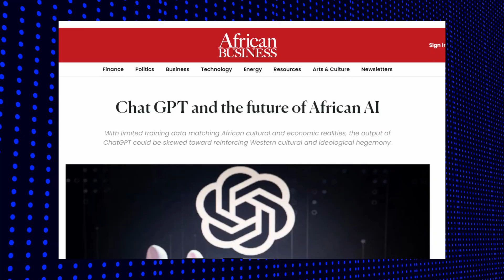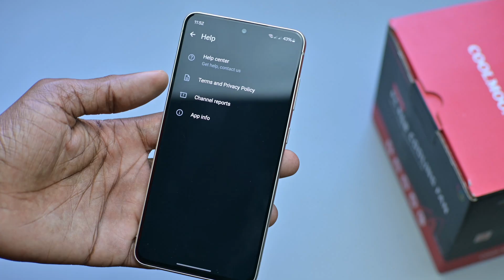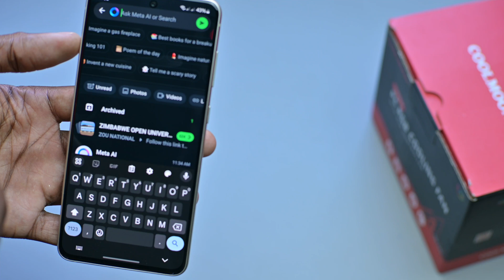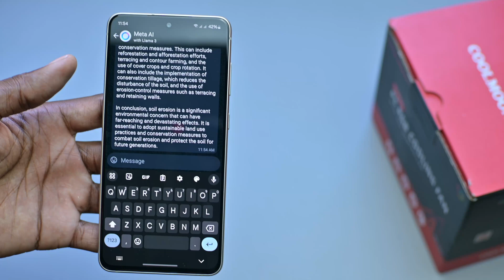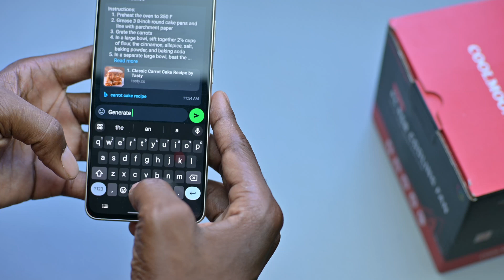First Look: Meta AI for WhatsApp - A Game Changer for Africa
Get a first look at Meta AI for WhatsApp - a game changer in Africa! Discover how this new technology will revolutionize communication on the continent. For the vast number of Africans access to the internet is still very limited but manyAfricans have access to WhatsApp, with the inclusion of meta AI on WhatsApp the possibilities are limtless.